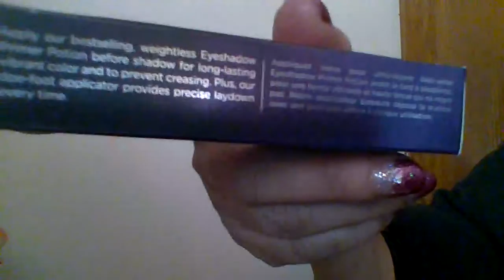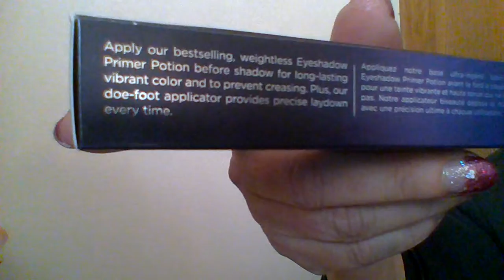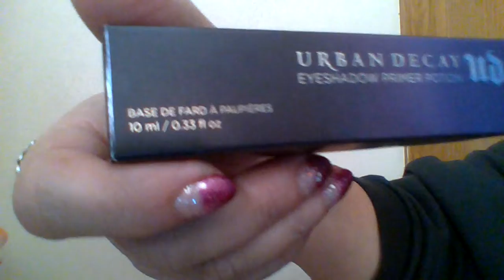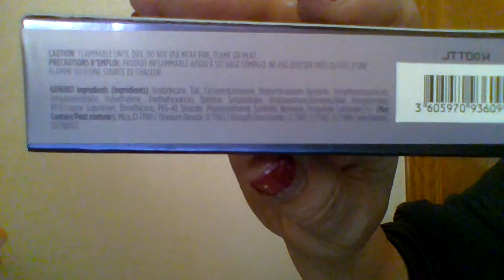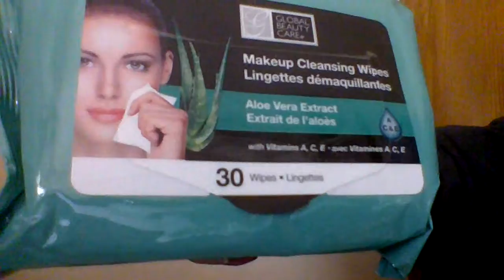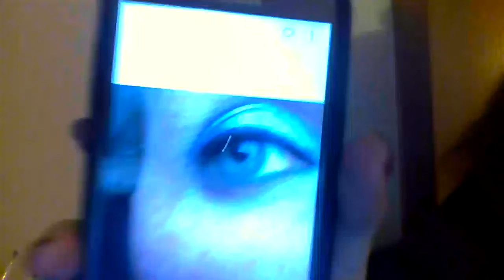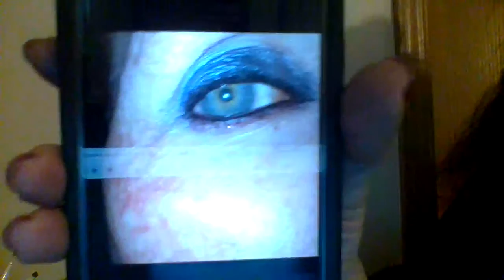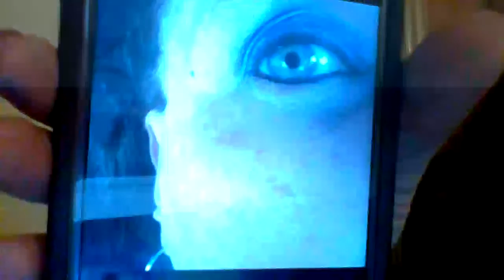Urban Decay Primer Potion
Another wear test of UD Primer Potion. I made some changes to my eye color. I didn't redo my eye color, I just added two other colors over the mid color and the eye color closest in my lower eyelid.